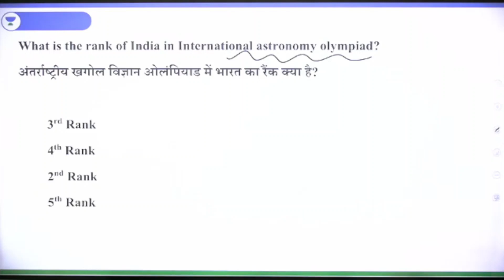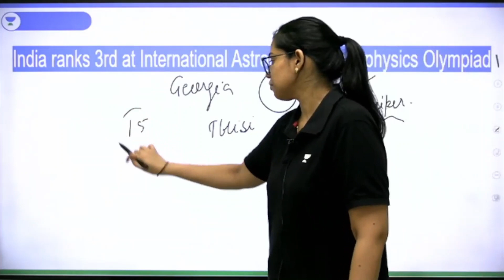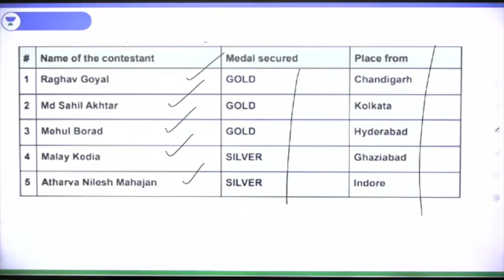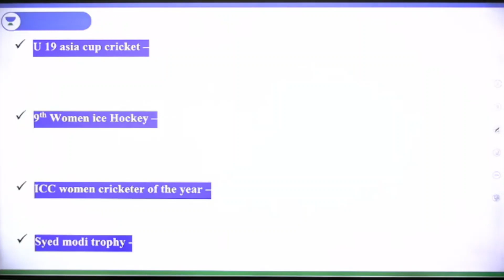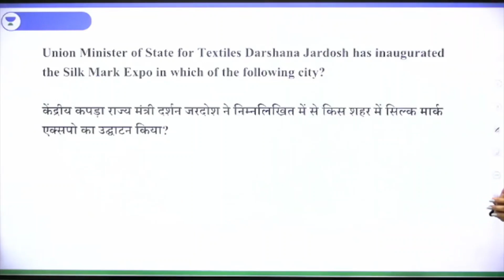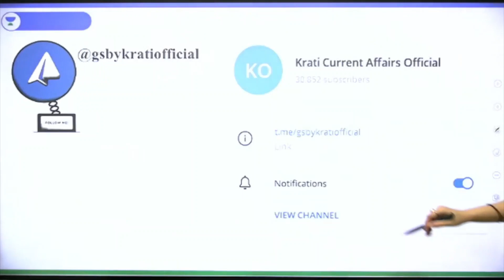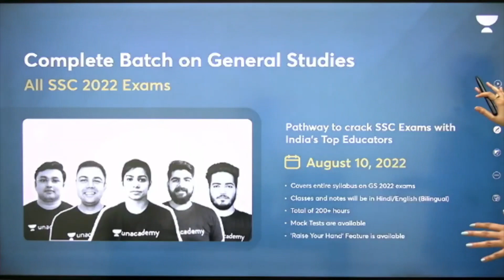International Astronomy Olympiad Rank Released | भारत का स्थान क्या? Krati Singh | Wifistudy Studios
International Astronomy Olympiad Rank Released | भारत का स्थान क्या? What is India Ranking

You can enroll to Unacademy Subscription and get the following benefits:
1. Learn from your favourite teacher
2. Dedicated DOUBT sessions
3. One Subscription, Unlimited Access to Live Online Classes and Videos
4. Real-time interaction with best-in-class teachers
5. You can ask doubts in live online classes
6. Limited students in each Class
7. Download the videos & watch them offline